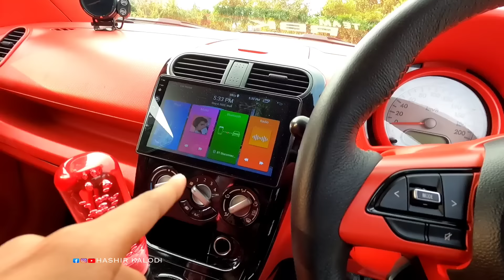ഇങ്ങനെ ഒരു Ritz നിങ്ങൾ കണ്ടിട്ടുണ്ടാകില്ല 💥 | Fully coustomised black Ritz | royal_stance 🖤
royal stance instagram